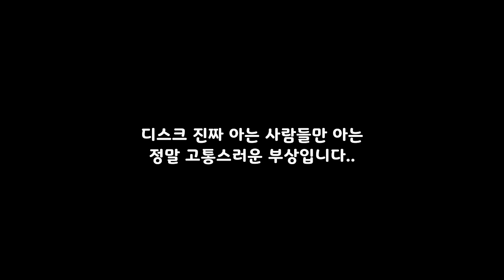한국에 이사 오자마자 디스크 치료 시작 | 세르비아 & 한국 국제커플